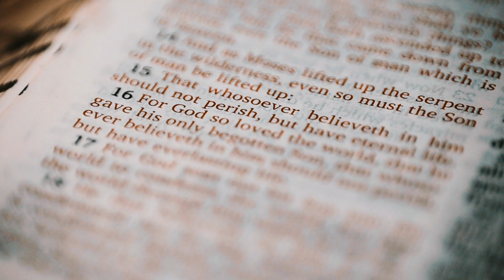MAEDELYN & GARRY - WEDDING VIDEO HIGHLIGHTS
MAEDELYN AND GARRY - WEDDING VIDEO HIGHLIGHTS

Coordination: Kate Takra Bernadas
Photo and Video: Shane Aldrich Photography